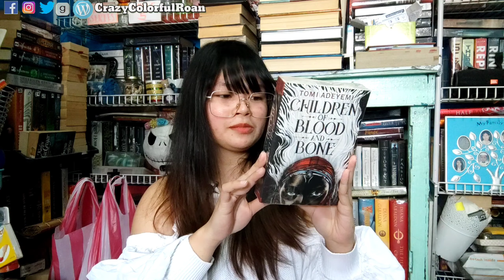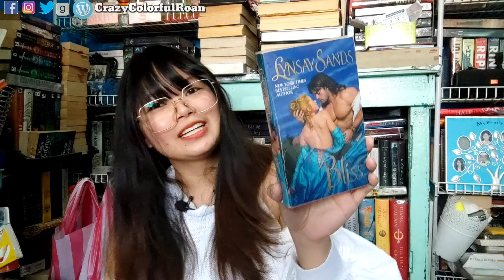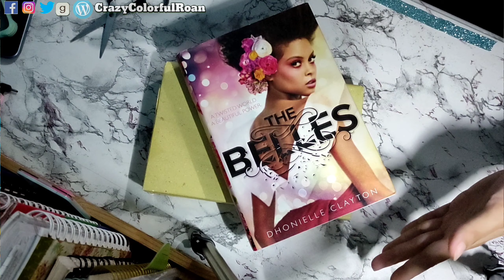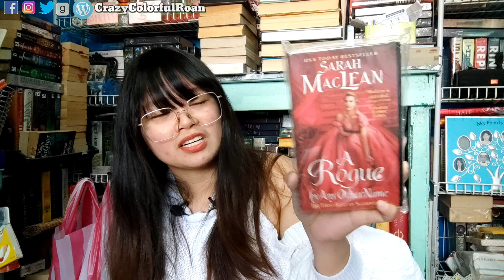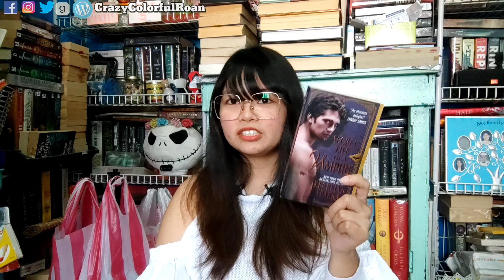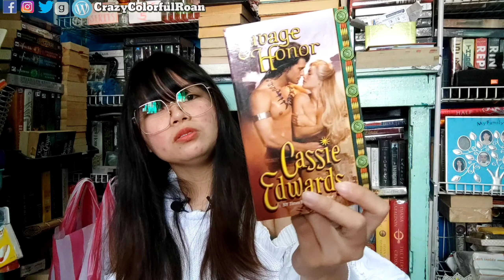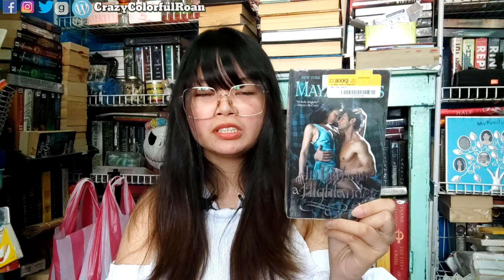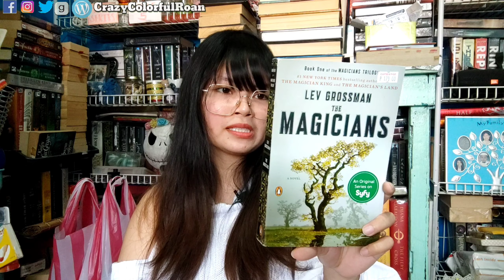MASSIVE BOOK HAUL | Online Bookshop Book Haul |Booktube Philippines|Filipino Booktuber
Online Bookshops:
SHOPEE

MacLeod's description:
Genre: Silent Film Score
Length: 2:07
Instruments: Piano
Tempo: 129

ISRC: US-UAN-11-00737
Bouncy, Dark 2010

IGNORE: HASHTAGS ONLY